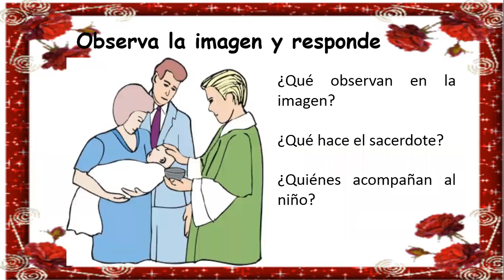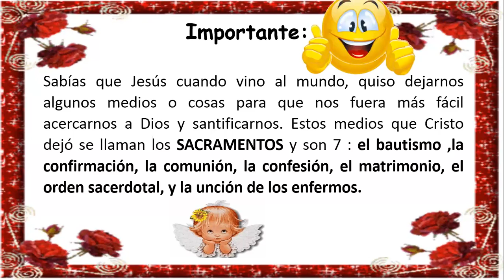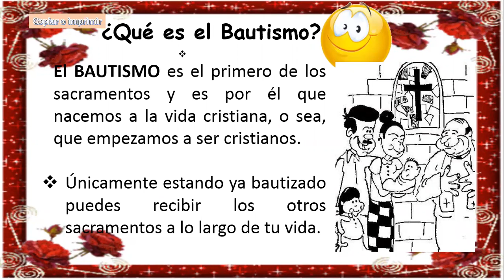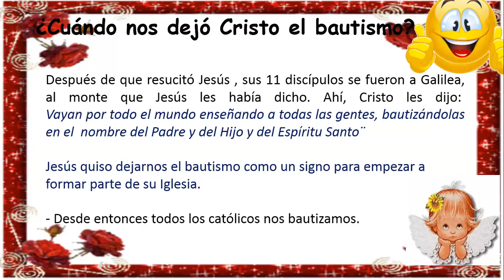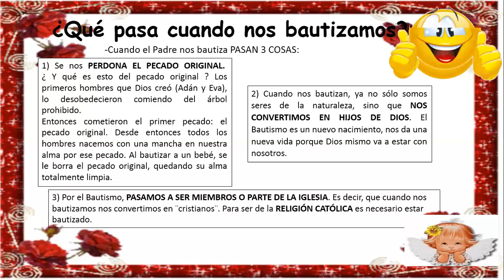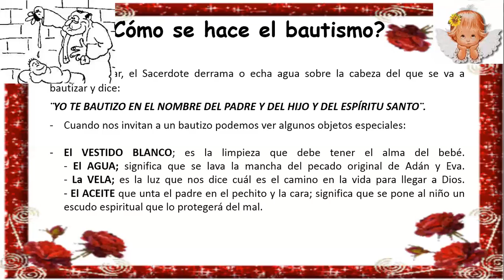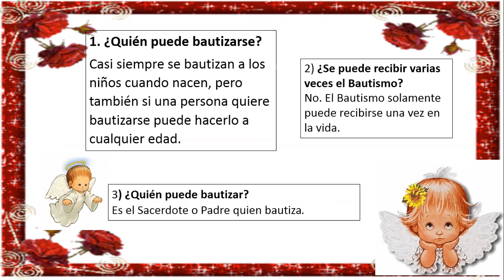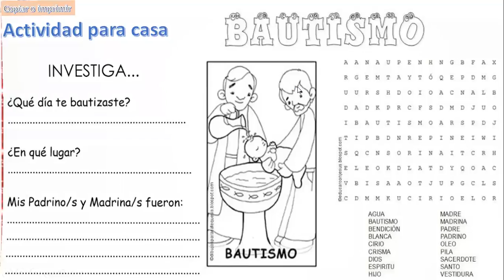SACRAMENTO: EL BAUTISMO - RELIGIÓN - 09 DE JULIO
Miss Yesica
2° "A"